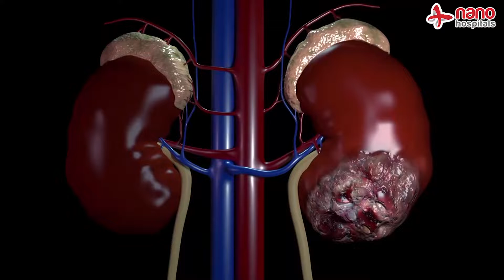Urological and andrological issues | Nano Hospitals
In this video, Dr. Sri Harsha, Consultant Urologist & Andrologist, and Nano hospitals speak about the Urological and andrological issues... MUST WATCH!

Urological issues are related to the urinary tract system, which includes the kidneys, ureters, bladder, and urethra. Andrological issues, on the other hand, are specific to the male reproductive system, which includes the testes, epididymis, vas deferens, seminal vesicles, prostate gland, and penis.

Some urological issues that men may experience include urinary incontinence, urinary tract infections, kidney stones, bladder cancer, and prostate cancer. Andrological issues may include erectile dysfunction, infertility, testicular cancer, and prostate problems.

Both urological and andrological issues can have a significant impact on a man's quality of life and overall health. If you are experiencing any symptoms related to these issues, it is important to consult with a healthcare provider for proper diagnosis and treatment.